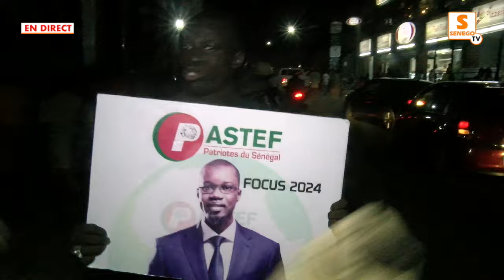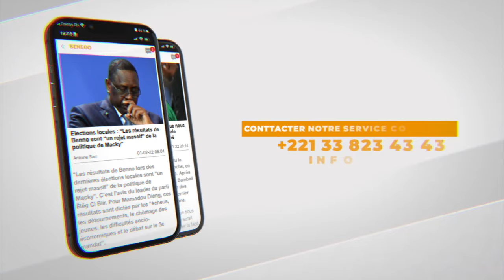Cité keur Gorgui : Vivez l'ambiance de la victoire de Diomaye après les 1éres tandances chez Sonko